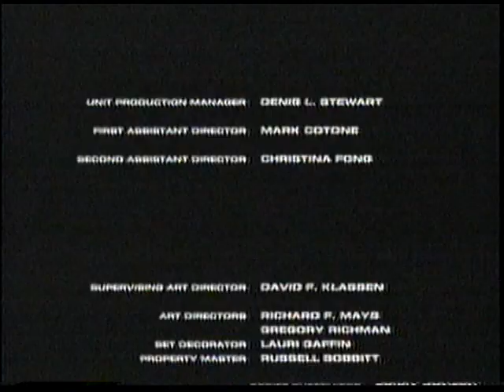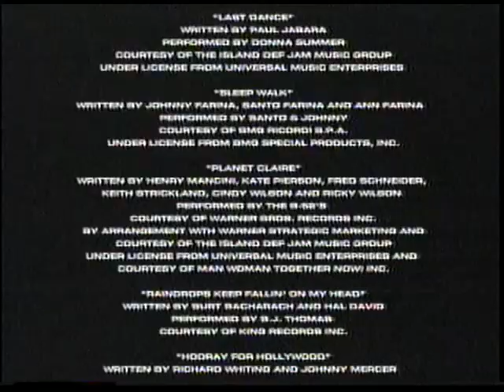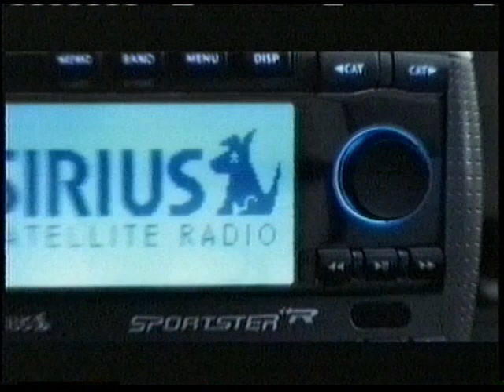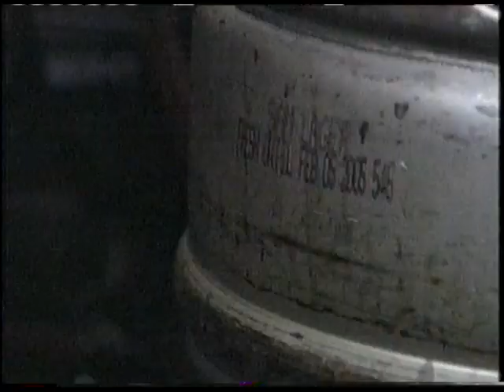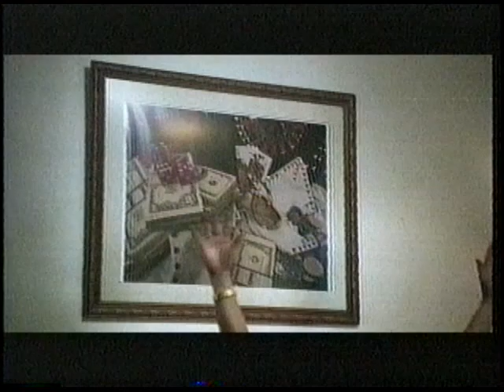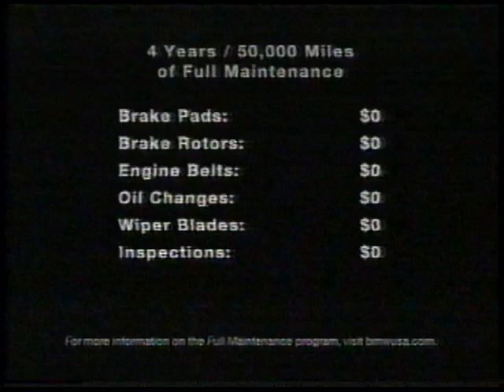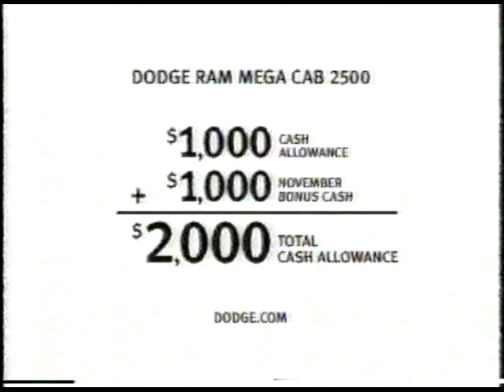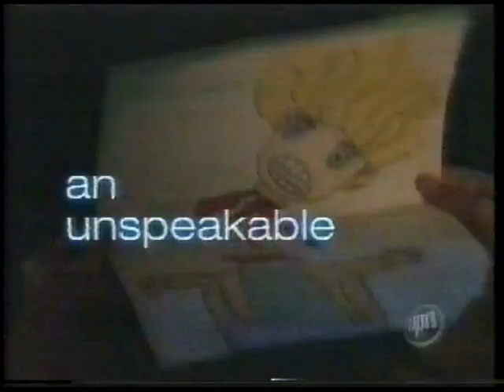FX Cable Channel Commercials - November 15th 2005